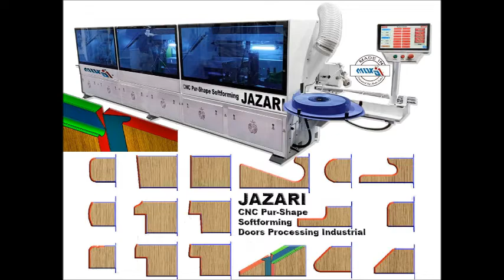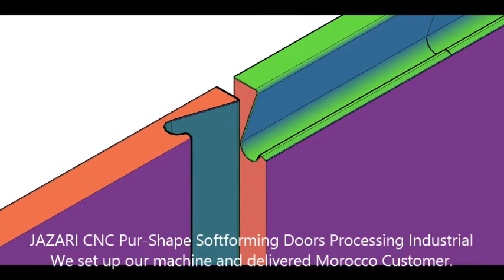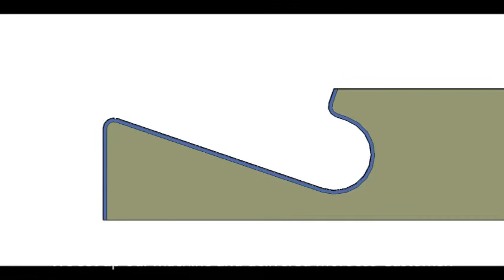JAZARI CNC Pur-Shape Softforming Doors Processing IndustrialWe set up our machine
JAZARI CNC Pur-Shape Softforming Doors Processing Industrial
We set up our machine and delivered Morocco Customer.